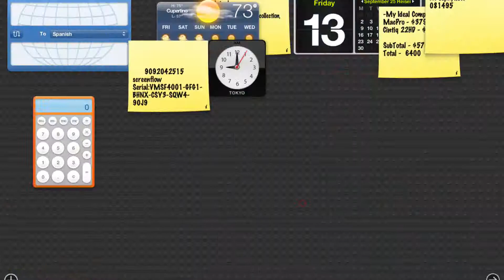Let's Play - Mark of the Ninja - Episode 1 - Quiet Beginnings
Mic didn't record right so i'm silent for this episode :T